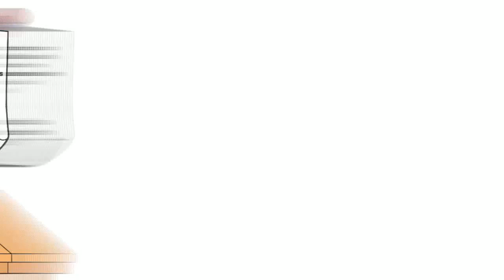¿Puede el gobierno seguir revisando mi teléfono en la frontera?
En este video hablaremos sobre La Corte de Apelaciones del Primer Circuito y la confirmacion que los agentes fronterizos del gobierno pueden continuar revisando dispositivos electrónicos en la frontera sin una orden de reviso o causa probable.